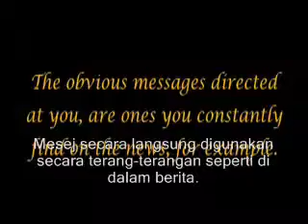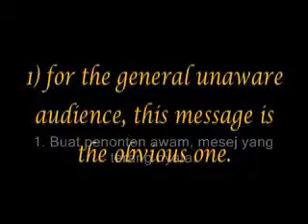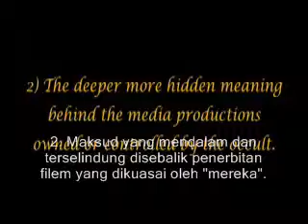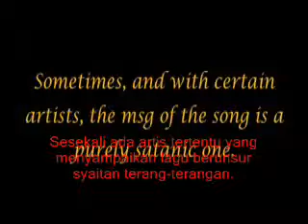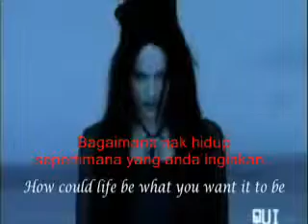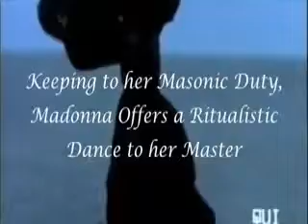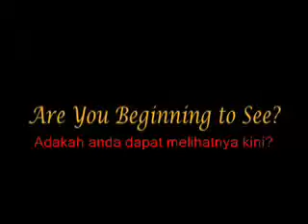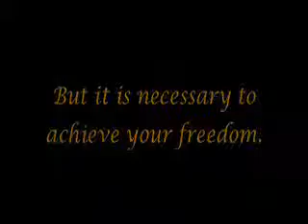The Arrivals Part 11 Musical Sorcery